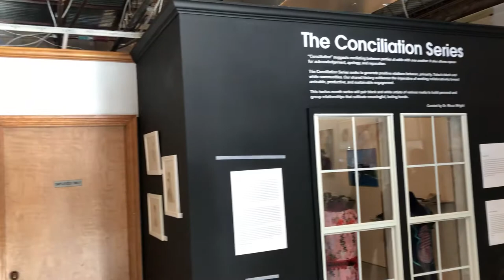Dr. Ricco Wright Explains the Black Wall Street Massacre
During a visit to the Black Wall Street Gallery in Tulsa, Oklahoma, Dr. Ricco Wright (Artistic Director) explains the history behind the Black Wall Street Massacre.